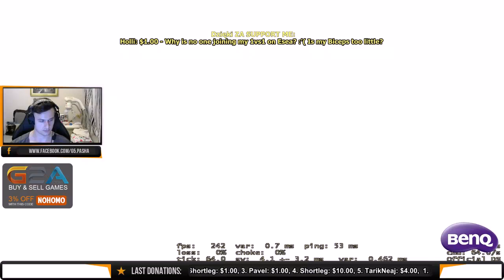PaszaBiceps Matchmaking #113 - Swag, Eli, Janczar, Kells ( 2015 05 26 )